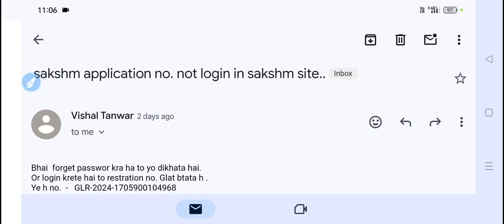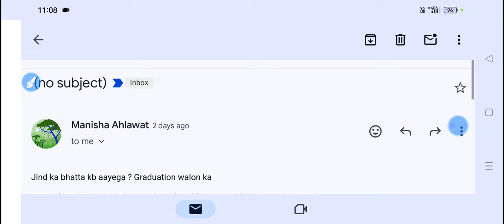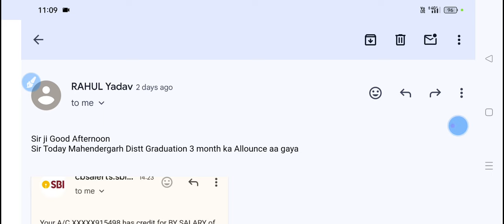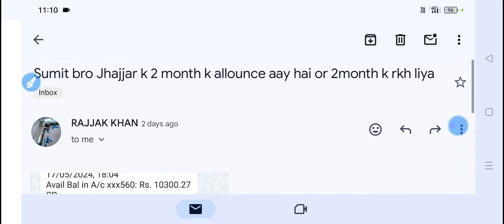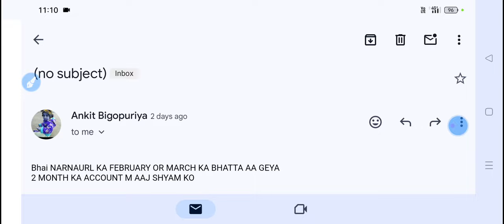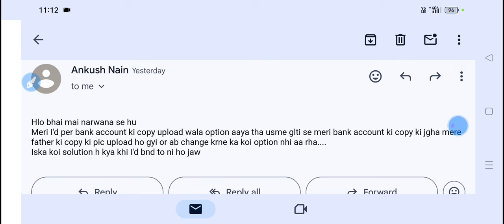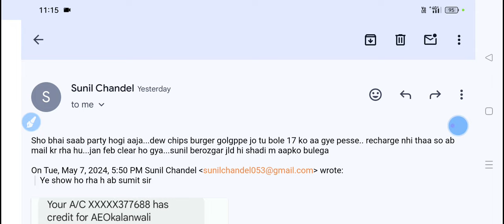Allowance And Salary Credit || SUMIT SHEORAN SHO